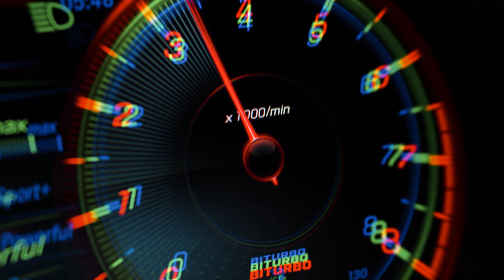Bamaq + Transformando Faces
Candy Media
📷 Fotografias | 🎥 Filmagens | 🌅 Filtros
Make your sweet moments forever!